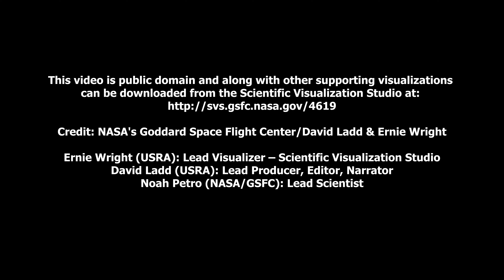Pyrosomes naviarhaiku 286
When I gazed down the oceans
I could see with amazement
The countless lights that shone

This haiku is the inspiration for this video based upon
the light that reflects from the lunar seas (Sea of Tranquility and others) and endless reflective points all over the surface, even from the bottom of the craters. Having witnessed them myself and discussed them with University astronomers while a child in the 5th grade.

Public Domain video
Colin Gross / Michael Mooser-Original New Soundtrack

Credit: NASA's Goddard Space Flight Center/David Ladd & Ernie Wright

Ernie Wright (USRA): Lead Visualizer – Scientific Visualization Studio
David Ladd (USRA): Lead Producer, Editor, Narrator
Noah Petro (NASA/GSFC): Lead Scientist